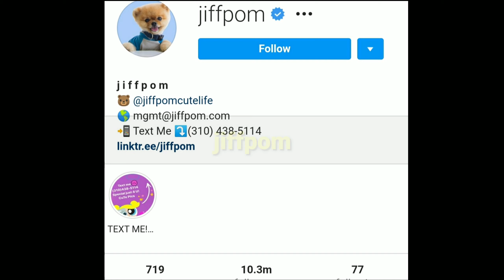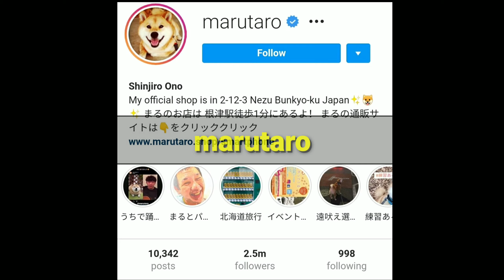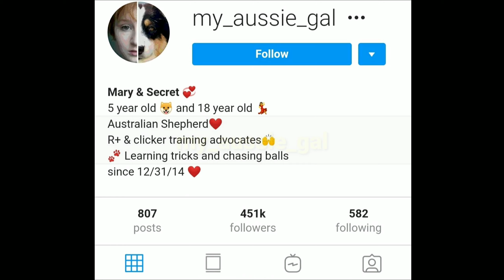Trending Dogs On Instagram | Famous Social Media Dogs | 2020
In this video i am giving information about famous dog accounts on instagram.